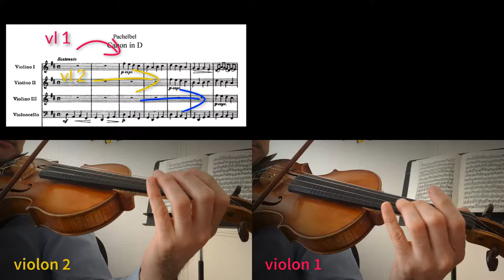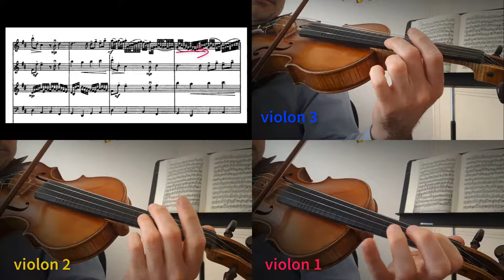🎼🎶🎵How to play PACHELBEL'S CANON with 4 VIOLINS⚡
If you want to help me in my pedagogical projects, don't hesitate to go on tipee.com
In this video, I play the famous canon of PACHELBEL. Thanks to data processing, I play 4 voices at the same time.
You can even follow the score during the performance.

On this playlist, you will find the best pieces of music in classical music masterpieces but also in pop music. It is all the  music you have to know, played on an instrumental music: the violin.